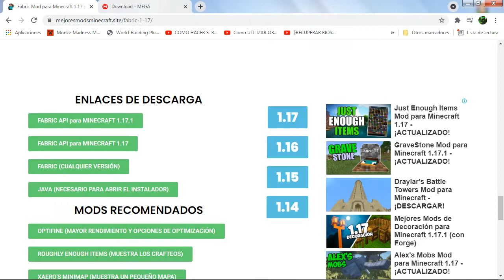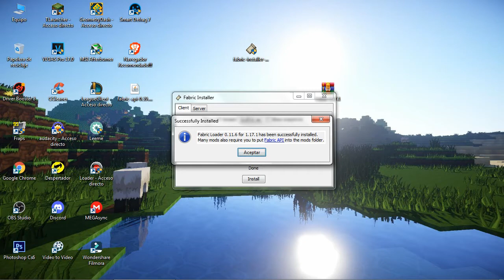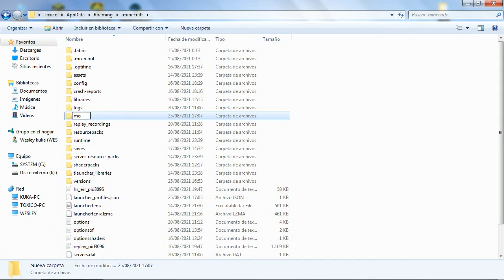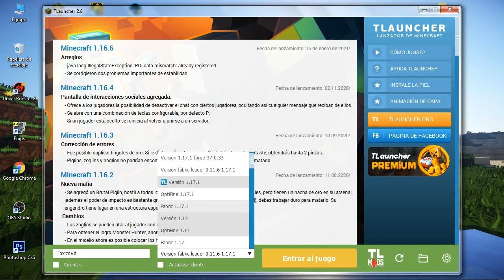Como Descargar e Instalar Fabric Para Minecraft 1.17.1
Solo Tienes que Saltar Publicdad. Link Del Mods.
Descargar Mods Para Minecraft
Descargar E instalar Mods Para Minecraft
Mods Para Minecraft
Modificaciones Para El Minecraft

Lα copiα de este video,
sera denunciada.